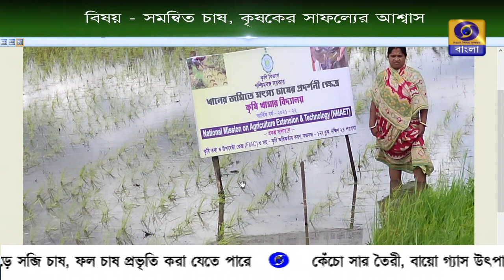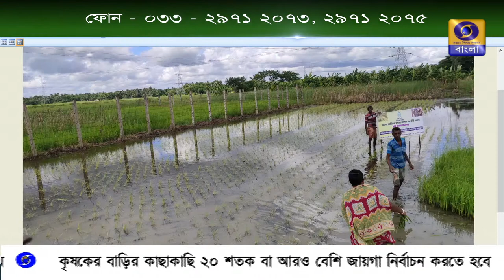Krishi Darshan : Sub. : Integrated Farming Farmer"s Success Assured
KKrishi Darshan :  Sub . : Integrated Farming Farmer"s Success Assured
  Experts :  Deepshankar Layek, Dy. Director Agri. Budge Budge-I Block
                   Santanu Paul Dy. Director Agri. Budge Budge-II Block
  Anchor :  Pankaj Chakraborty

On DD- Bangla 21/03/2023 at 5-30 pm.